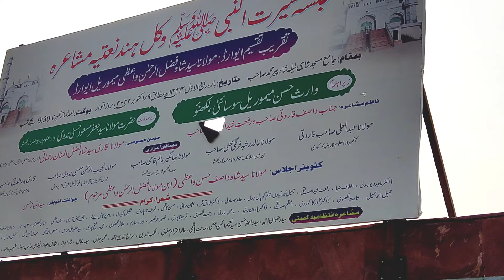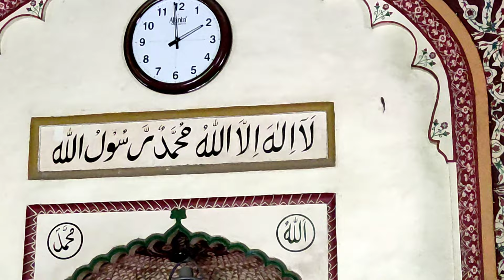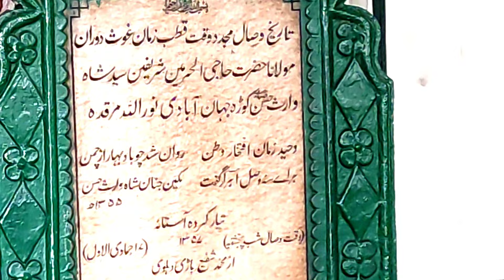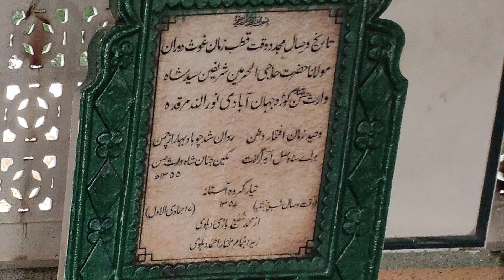Teele wali Masjid vlog | Shah Peer Mohammad Shah R.A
@Nawabi Tv

Video by Nawabi Tv